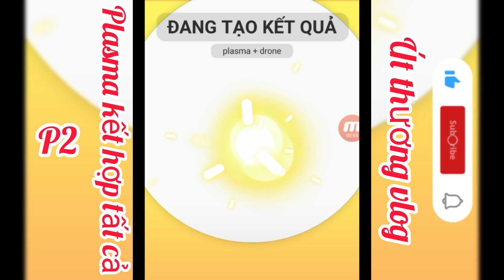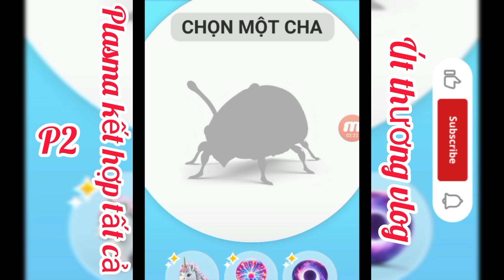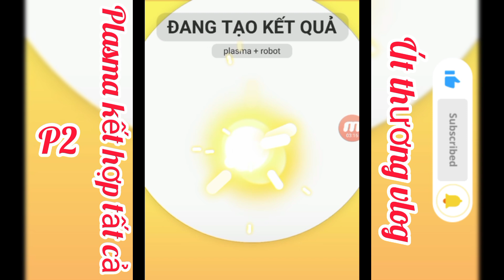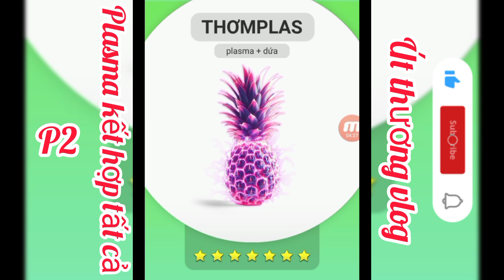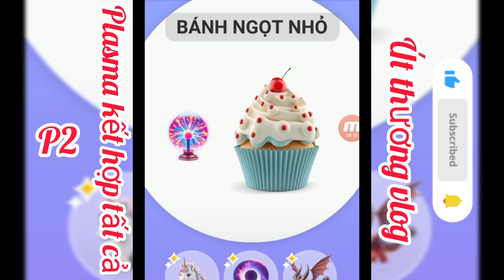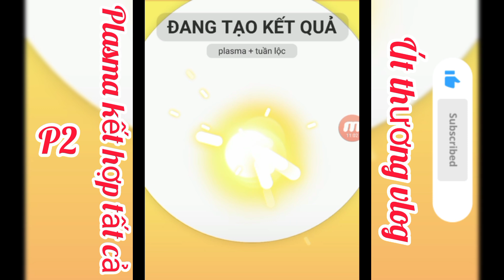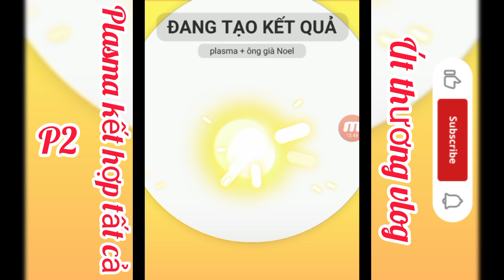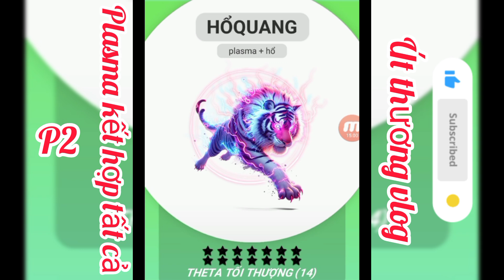Animash:P3 Kết hợp Plasma ra cực phẫm 14 sao.@utthuongvlog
Trò chơi animash,animash tối thượng,game animash,kết hợp plasma tối thượng,plasma 14 sao,utthuongvlog,@utthuongvlog